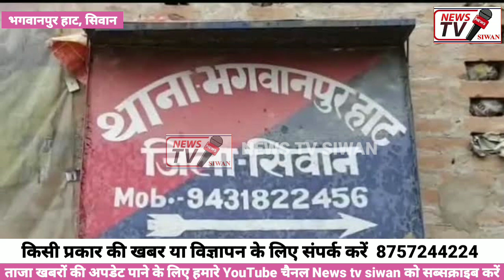भगवानपुर हाट के सरहरी चंवर के पास हुए मर्डर केस में पुलिस ने इस आरोपी को किया गिरफ्तार- NEWSTVSIWAN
भगवानपुर हाट के सरहरी चंवर के पास हुए मर्डर केस में पुलिस ने इस आरोपी को किया गिरफ्तार

देखिए गिरफ्तार आरोपी ने इस घटना की बताई पूरी सच्चाई- NEWSTVSIWAN.IN